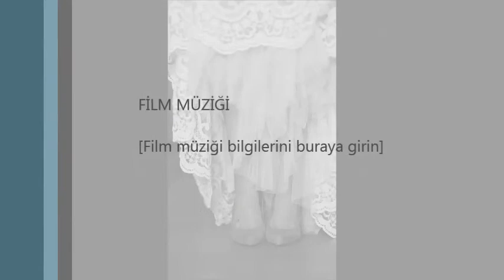Gelin Ayakkabı 2014 Modelleri www kadinisi net